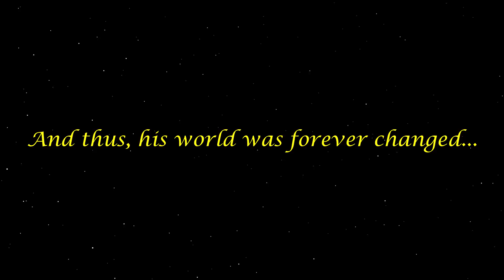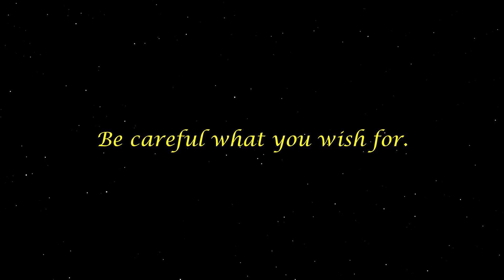DSP and the Curse of the Slow Stream Chat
...because you might just get it.